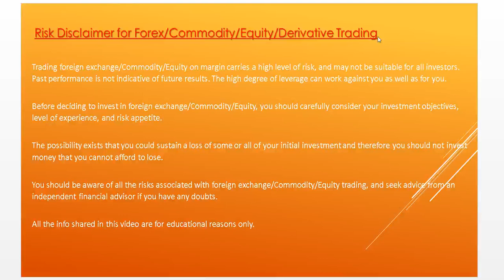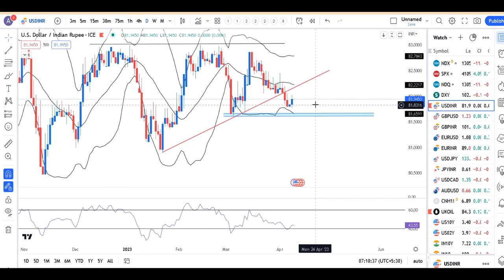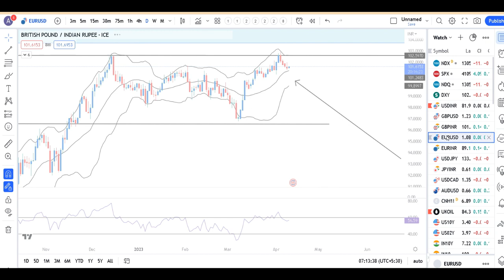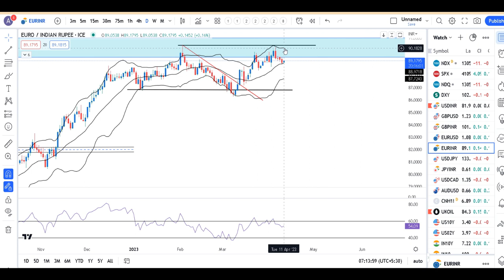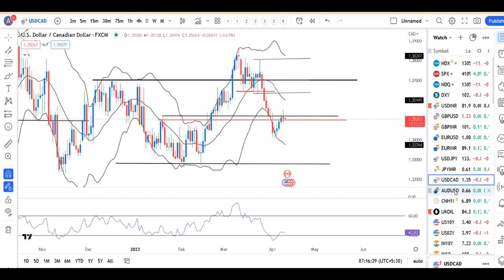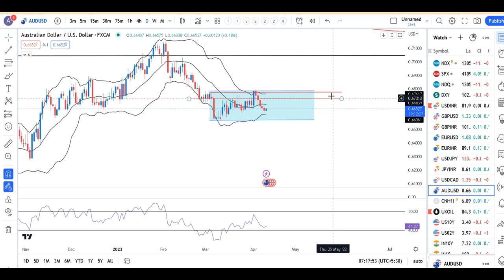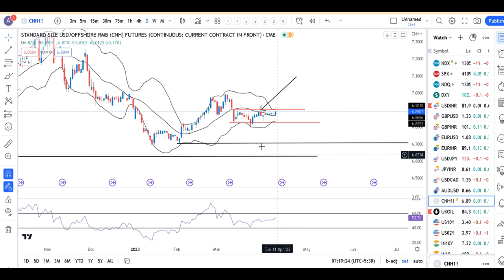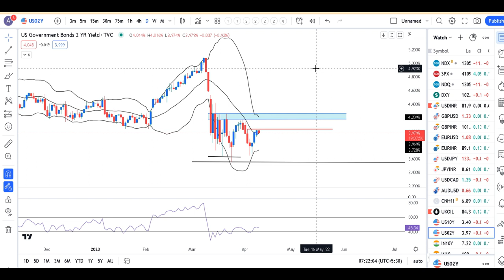Market watching for US CPI due tomorrow, JPY weakened--Currency Pre Market Analysis 11th April